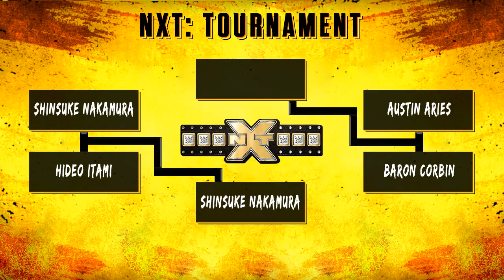Shinsuke Nakamura vs. Hideo Itami - First Round Match: WWE NXT Tournament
The NXT Tournament kicks off with "The King of Strong Style" Shinsuke Nakamura taking on Hideo Itami.